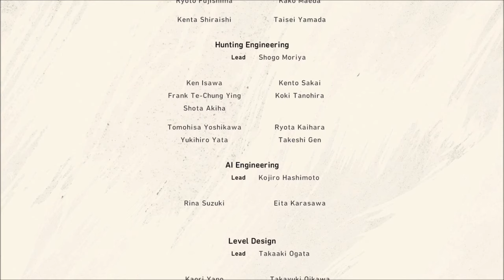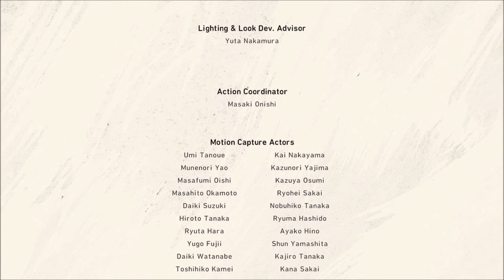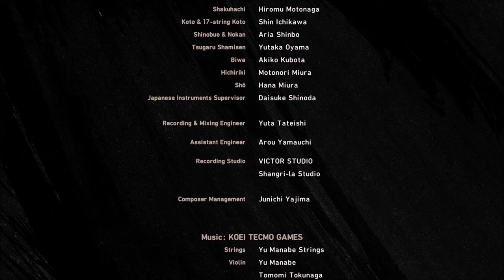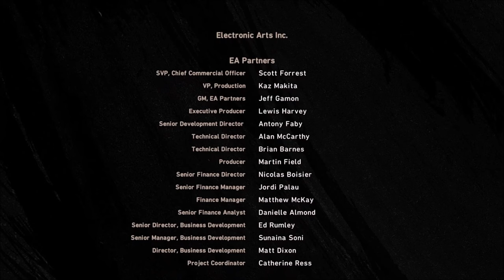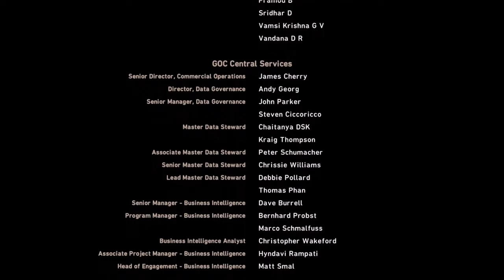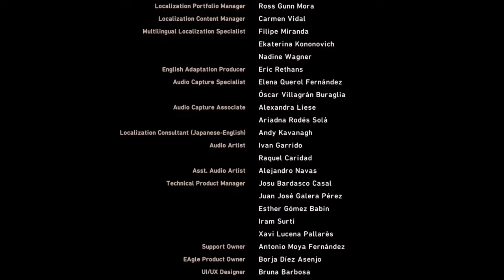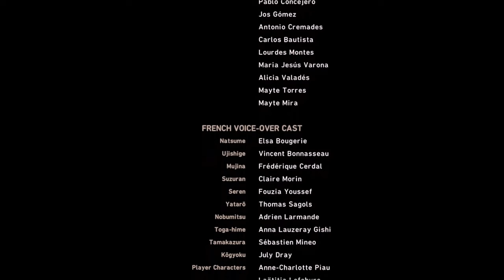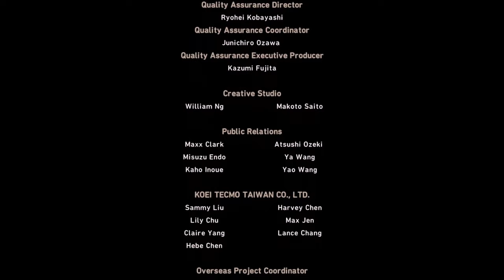Der FINALE KAMPF 💥 ( FINALE ) | WILD HEARTS ⚔ | DEUTSCH | GERVTUBER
Wild Hearts Gameplay Deutsch:

Heute kämpfen wir gegen die Ursache aller Probleme von Minato und retten damit alle und schließen damit das spiel ab.